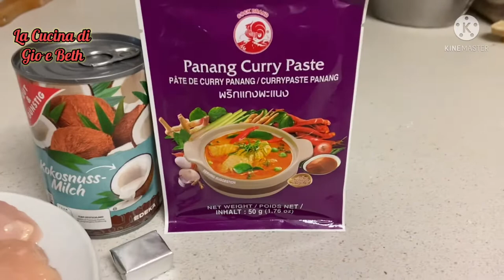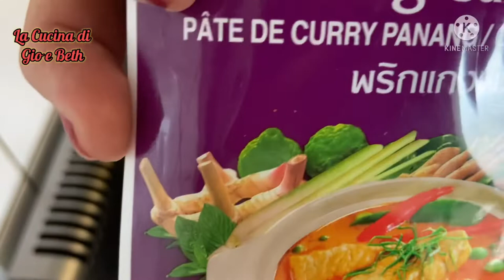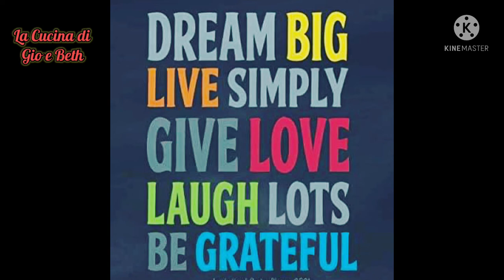Tasty Chicken Curry / Easy food recipe to make at home- cooking with Beth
How to cook tastiest chicken breast so simple, cheap ,easy and very juicy.
So simple to make that everyone can make it
You don’t need to have any cooking skills to make this incredible dish to your family.
Have a delicious day 👍😋😍

Ingredients:
Chicken breast
Coconut milk
Curry paste
Pfeffer
Green onions
Potatoes